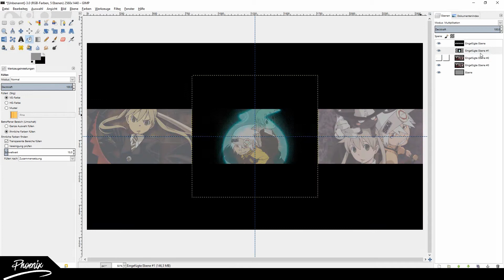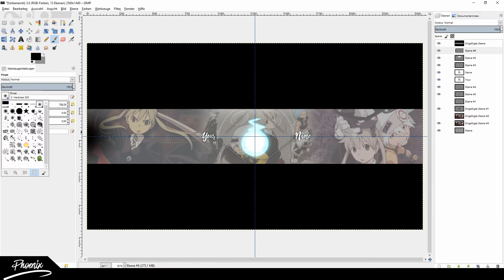SPEEDART | Soul Eater YouTube Banner Template | Anime GFX Banner | dieserPhoenix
♫ Eden - Gravity